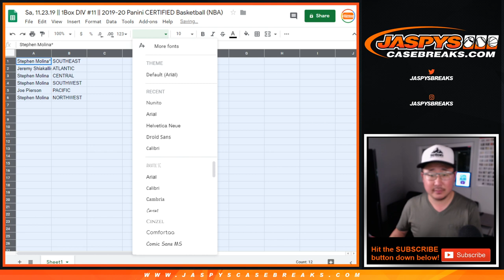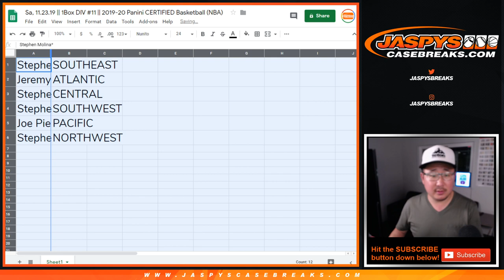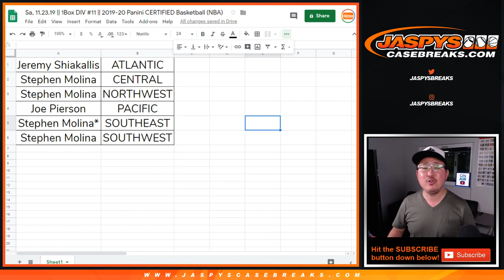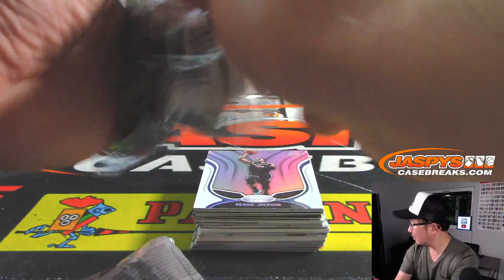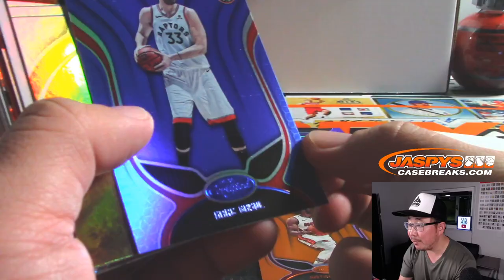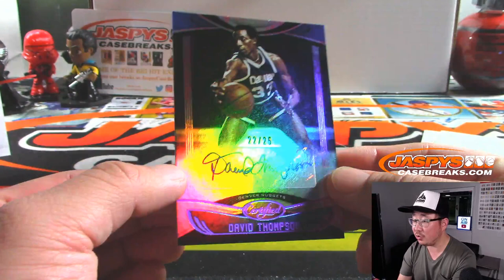Sa, 11.23.19 || 1Box DIV #11 || 2019-20 Panini CERTIFIED Basketball (NBA)